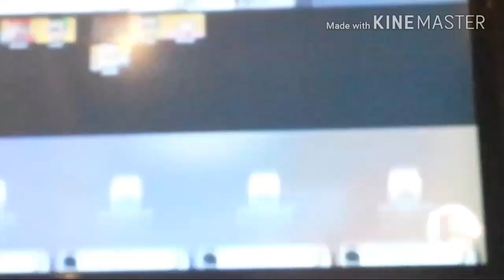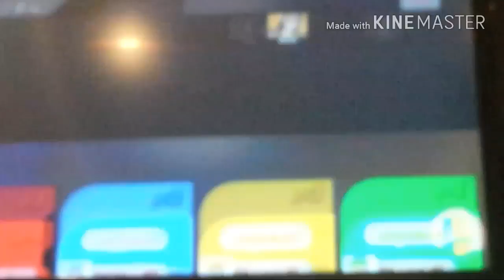Super smash bros victory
The last part was cut out because of camera issues